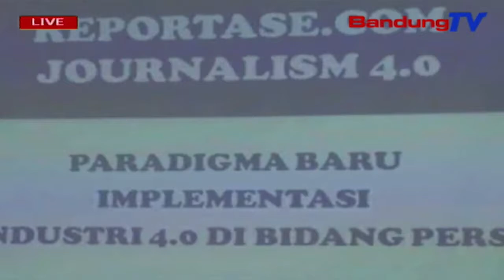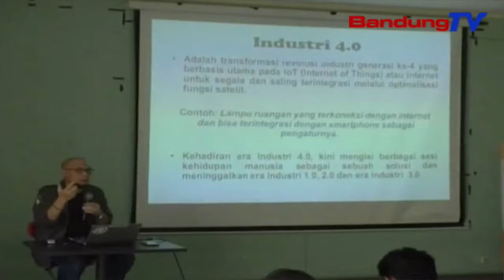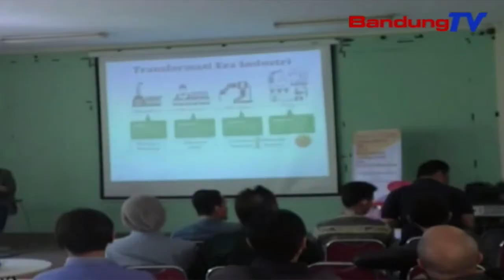Jurnalis Kudu Bisa Mapag Era Jurnalisme 4.0 | TP | BANDUNGTV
TP | BANDUNGTV | ELBY NOPITRI | Enggoning Nyanghareupan Era Revolusi Industri 4.0 (Four Point O), Peran Jurnalis Diperdih Mampu Ngakses Jurnalisme 4.0. Era Jurnalisme 4.0 Dierong Leuwih Mampu Medar Informasi Panganyarna Tur Langsung Ka Masarakat, Ku Kituna Masarakat Bakal Leuwih Gampang Ngakses Informasi.